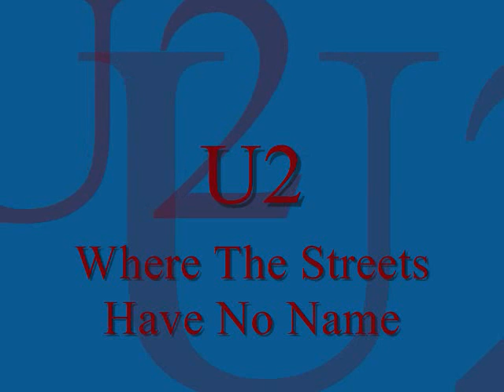U2 - Where The Streets Have No Name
U2's Where The Streets Have No Name, singles version.  This is my first video that i have made.  Check out all of U2's music.